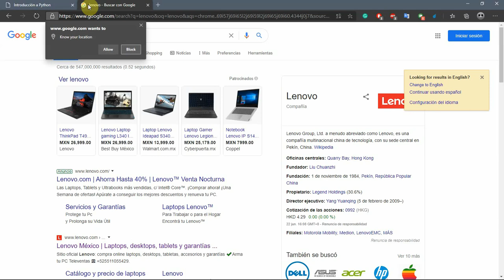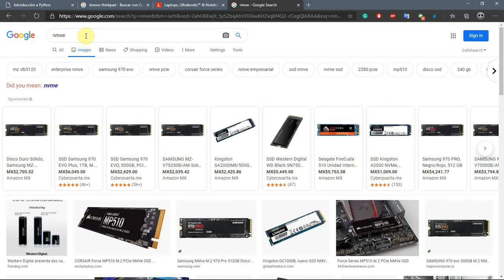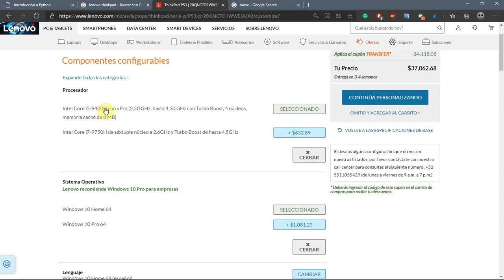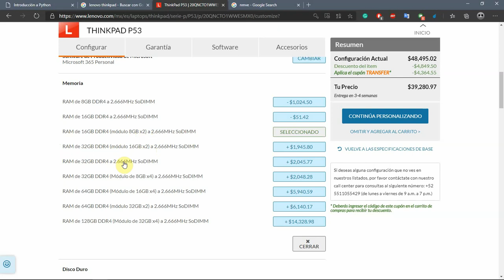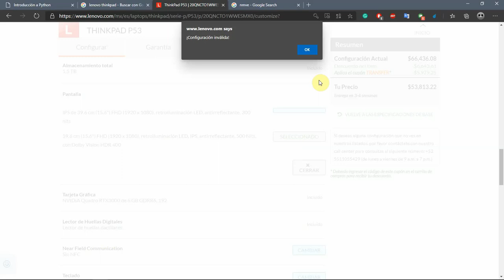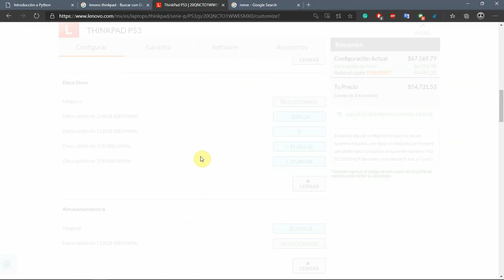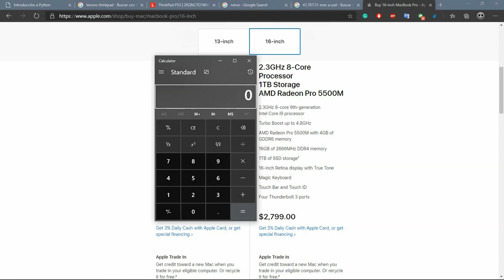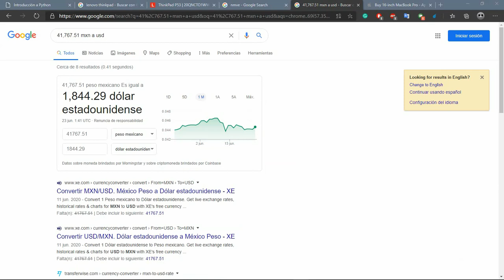¿Cómo elegir una computadora para desarrollo y cuál ocupo yo?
En este video les respondo a dos preguntas que me han hecho varias personas:
1. ¿Cómo elegir una computadora de desarrollo?
2. ¿Qué equipo uso yo?
Recuerden: "No compren el equipo para el que les alcanza, compren el equipo que necesitan"